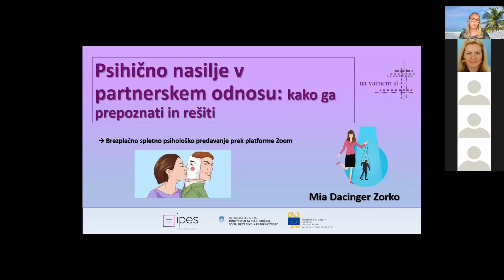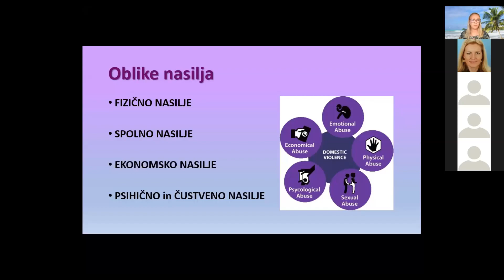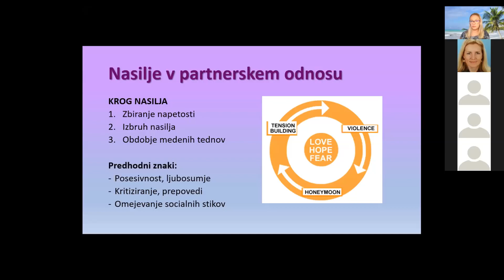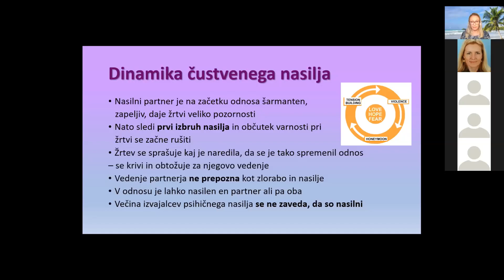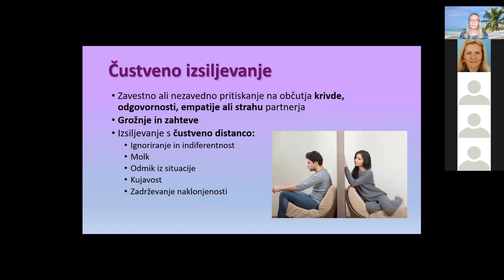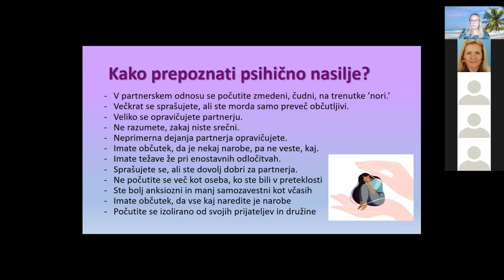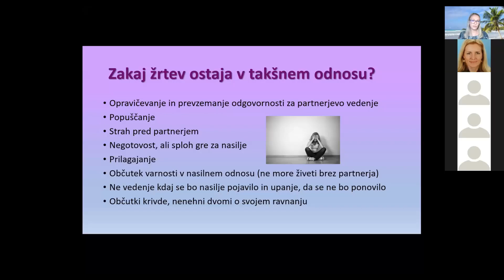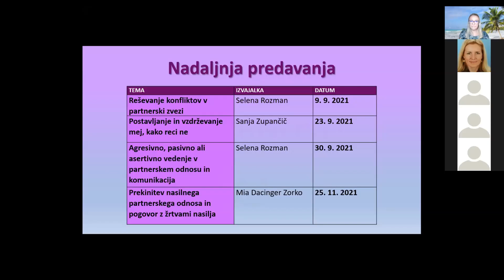Predavanje - Psihično nasilje v partnerskem odnosu: kako ga prepoznati in kako se soočiti z njim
Objavljamo posnetek predavanja Psihično nasilje v partnerskem odnosu: kako ga prepoznati in kako se soočiti z njim, ki je potekalo 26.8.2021 ob 18h preko platforme Zoom.
Predavateljica je Mia Dacinger Zorko.

Delujemo z namenom blaženja psihosocialnih posledic epidemije COVID-19. Skrbimo za VZPOSTAVLJANJE VARNIH TOČK, kamor se lahko obrnejo žrtve nasilja po pomoč in informacije.

Na spletnem mestu lahko dostopate do informacij o našem BREZPLAČEM, ANONIMNEM in STROKOVNEM psihosocialnem SVETOVANJU preko klepetalnice v živo, telefonskega klica, videopogovora ali e-pošte. Ponujamo pa tudi karierno svetovanje, za vse, ki si želijo karierne orientacije ali razvijanja kompetenc iskanja zaposlitve.

Projekt Na varnem si izvaja Inštitut za proučevanje enakosti spolov (IPES).

/ Naložbo sofinancirata Republika Slovenija in Evropska unija iz Evropskega socialnega sklada.